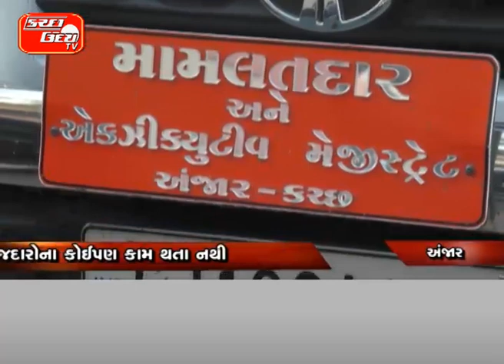અંજાર મામલતદાર કચેરીમાં દલાલરાજ…સવારથી સાંજ સુધી દલાલોનો અડીંગો અરજદારોના કોઈપણ કામ થતા નથી…દલાલો સ